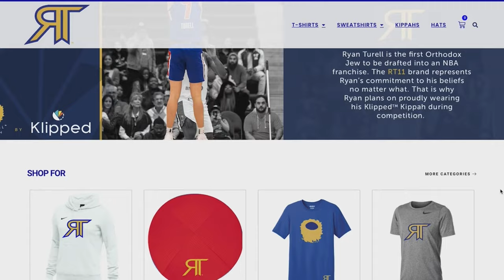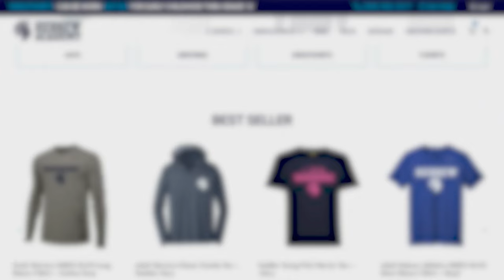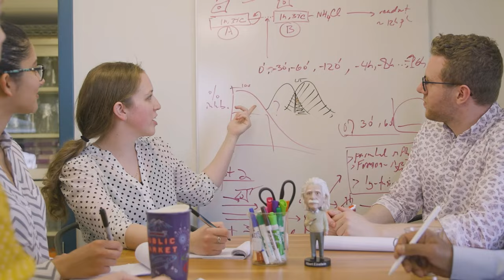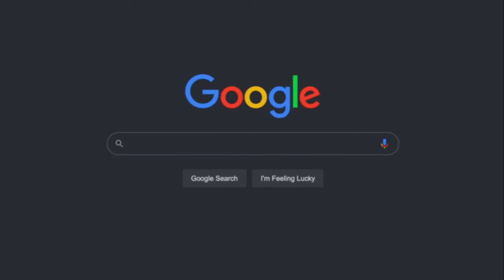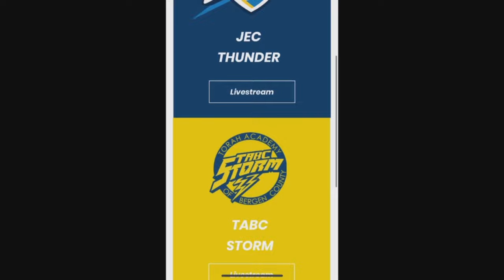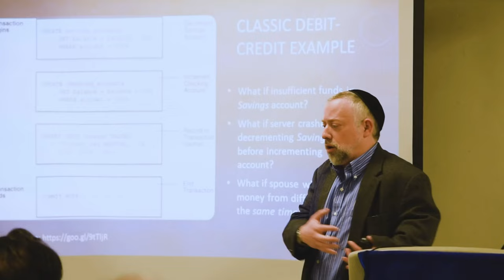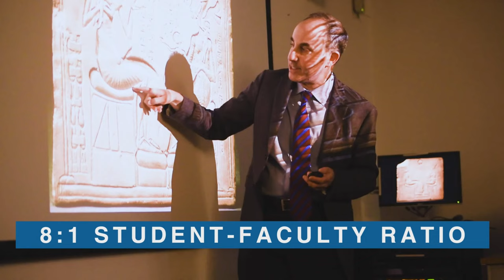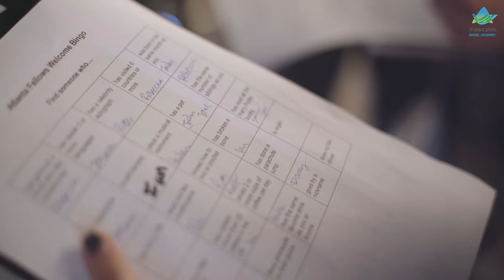Sarachek 2024: Tier 2 Consolation(16) MTA v. (12) Berman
The OU is running an urgent campaign to bring 180,000 signed letters to president Biden.  It takes only a minute to sign.  Please stand up for Klal Yisroel and Eretz Yisroel